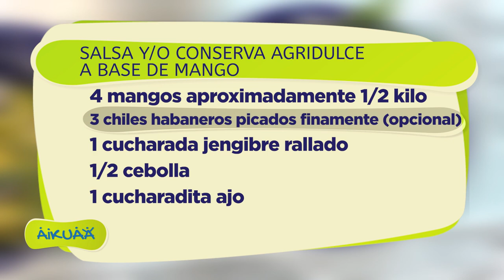Deliciosas comidas con mango - Capítulo 45 - Aikuaa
Hoy en Aikuaa, la Primera Dama, Silvana Abdo, comparte sus recetas para preparar deliciosas comidas a base de mango y así aprovechar la abundancia que tenemos de esa fruta en Paraguay.

Les mostraremos cómo hacer:
1) Ensalada de mango verde
2) Salsa agridulce o chutney de mango
3) Helado cremoso de mango
4) Jugo de mango con leche

¡Que disfruten y preparen en familia!

Inscribite para participar en Aikuaa, ingresando a la web y completá tus datos en la guía de emprendedores

Lengua de señas por el Centro de Relevo Paraguay